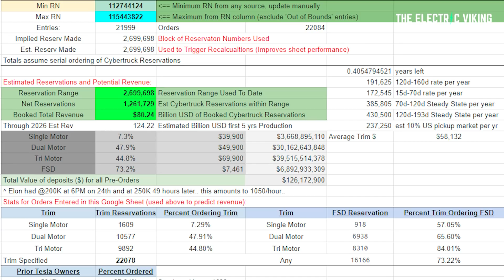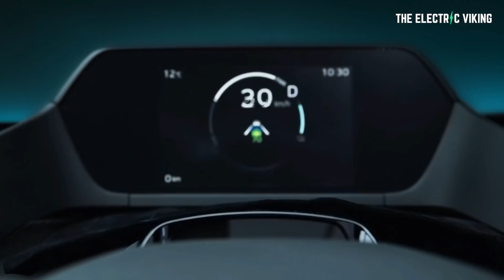Why Tesla is partnering with BYD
2021 BYD EA1: $25,000 electric car coming soon - ICE manufacturers will go bankrupt

People search:
Tesla and BYD partnership, Tesla partnering with BYD